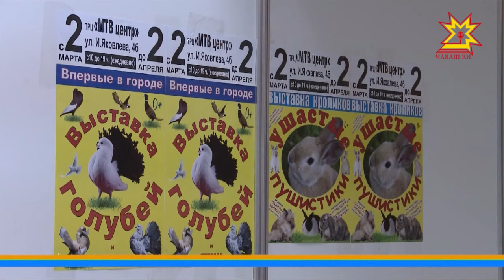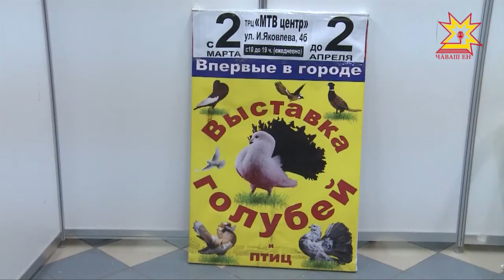В Чебоксары привезли представителей самых оригинальных пород кроликов и голубей